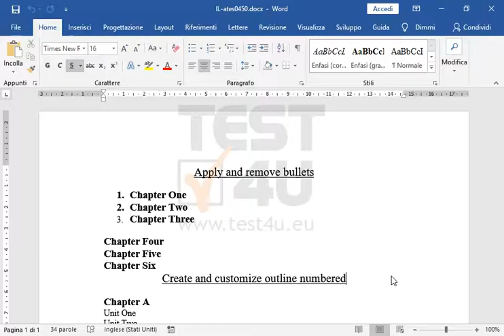Modificare il formato dell'elenco numerato al testo Chapter One al Chapter Three al I, II, III.